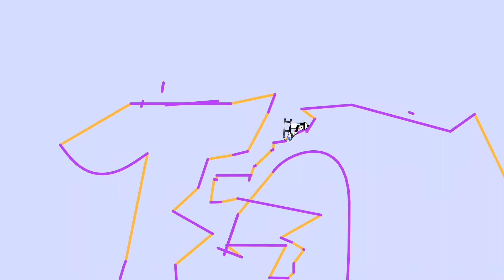lacroix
"light quirk" track

it's called lacroix because it's nothing haunted by the ghost of something interesting

note: this does not use editing or 10pcs. this track takes advantage with a rendering glitch that occurs when multi-riders + setcustomriders are used in conjunction, using an invisible sled and bosh remounting this invisible sled from another rider.